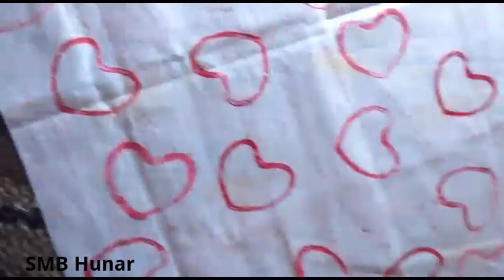How To Add Leaves To Create Pattern (3)